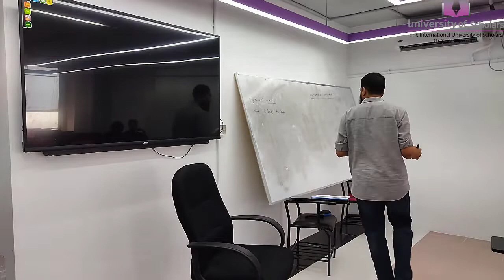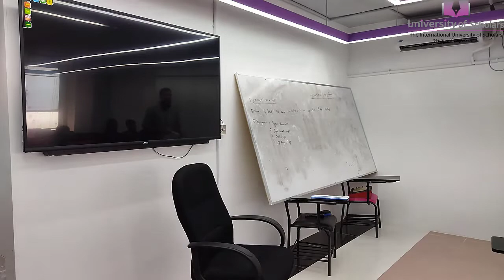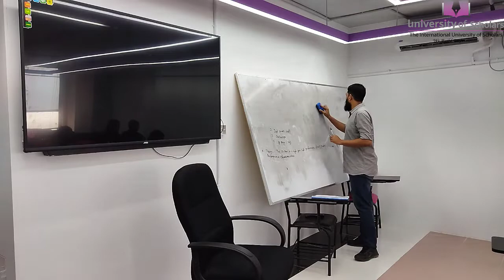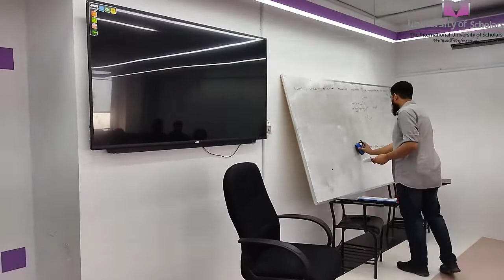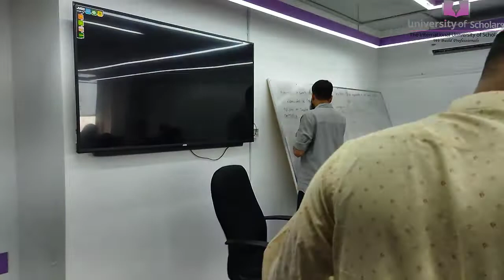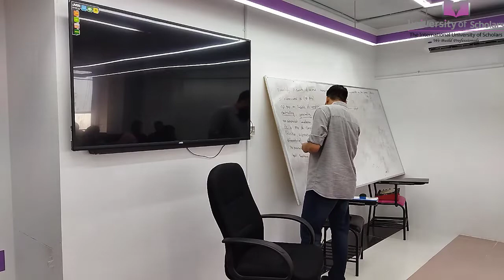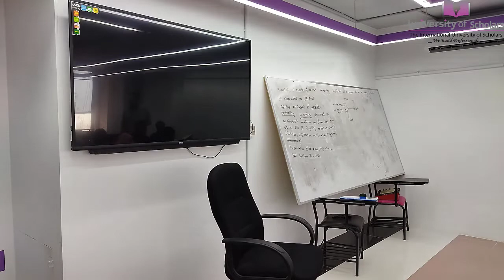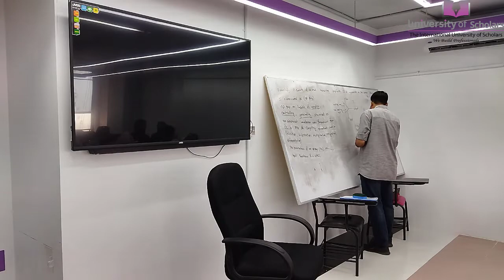Electronics II | Lecture- 4 | EEE | Bulbul Ahammed | University of Scholars